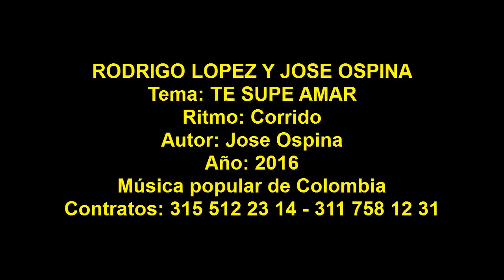Lopez y Ospina - Te Supe Amar - © ℗ 2016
Contratos: 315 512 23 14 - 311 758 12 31
RODRIGO LOPEZ Y JOSE OSPINA
Tema: Te Supe Amar
Ritmo: Corrido
Autor: Jose Ospina
© ℗ 2016
Música popular de Colombia

DESCARGA NUESTROS MAS RECIENTES ALBUMES:
LOPEZ Y OSPINA:
CD 1